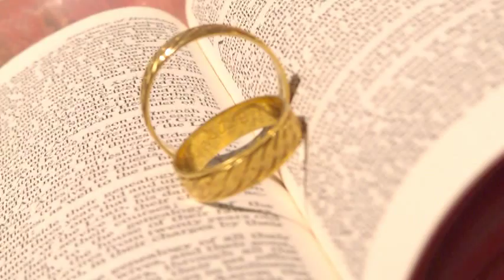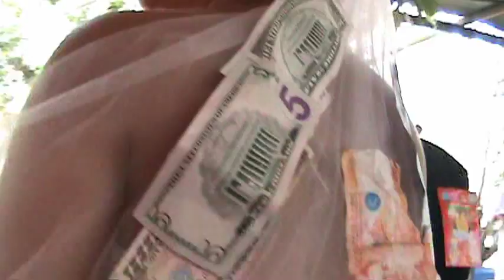Noriel & Rose Ann Wedding (More than this - One Direction)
Church: Immaculate Conception Parish Church (Batac City)
Reception: Camalig's Residence at Quiling Sur, Batac City